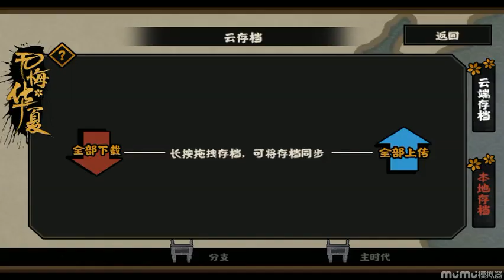无悔华夏-【成就向】同时解锁车夫庄贾和庄贾之刃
极低民心会触发事件，不同的选择解锁不同的成就，建议像我一样sl一下，同时解锁